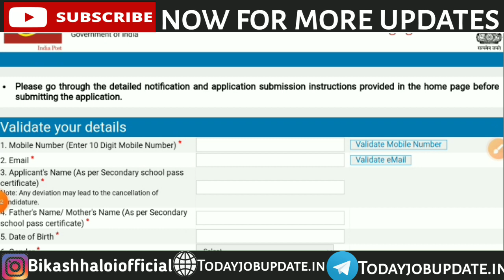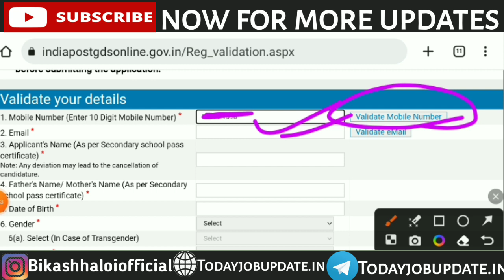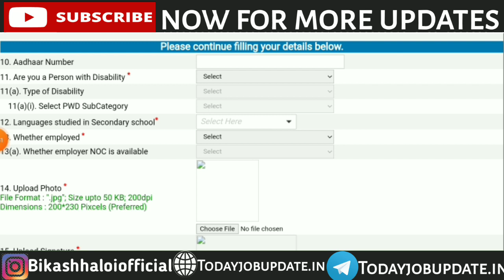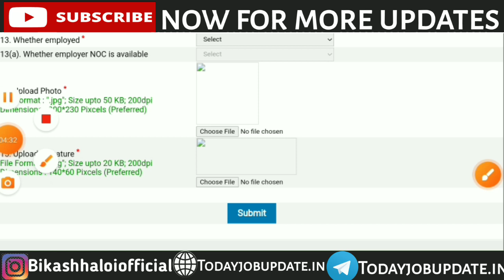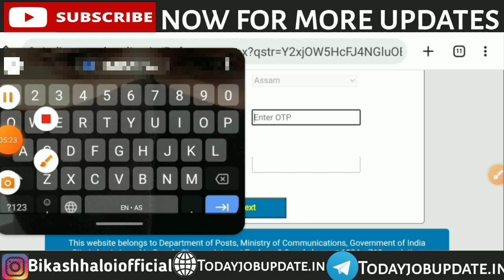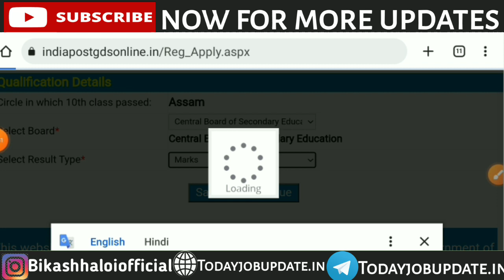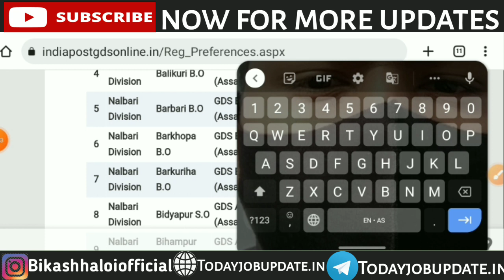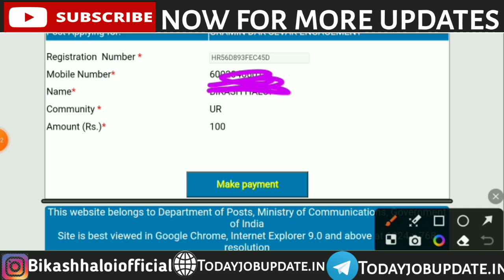India Post GDS Online Form 2023 Kaise Bhare ¦¦ How to Fill India Post Office GDS Form 2023 Apply